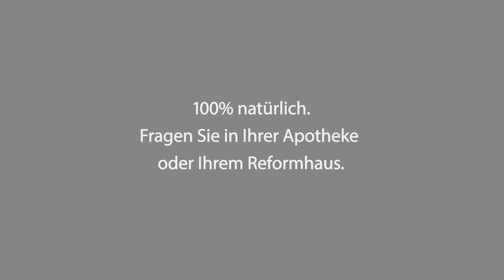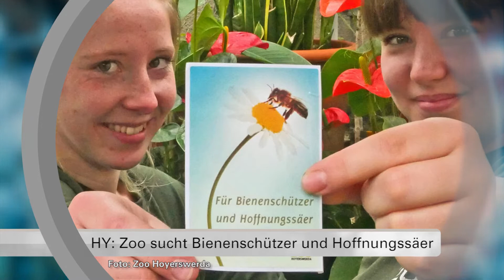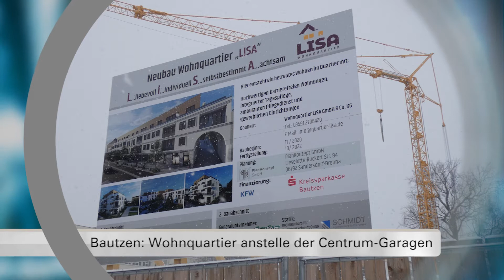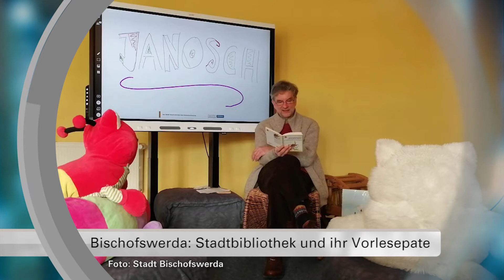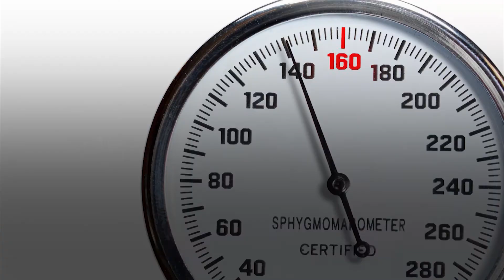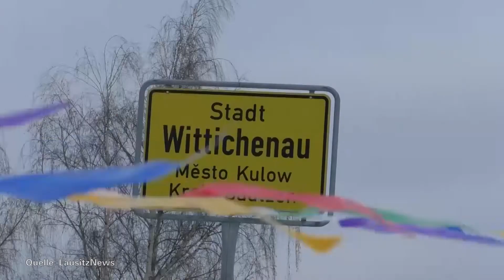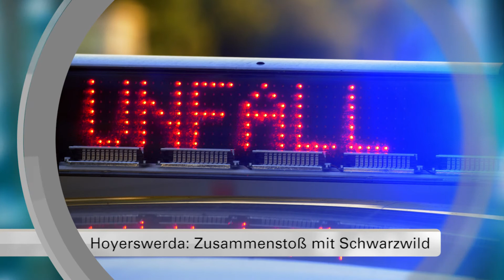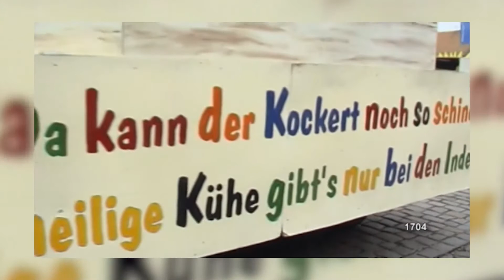Drehscheibe Lausitz vom 15.02.2021 - LAUSITZWELLE